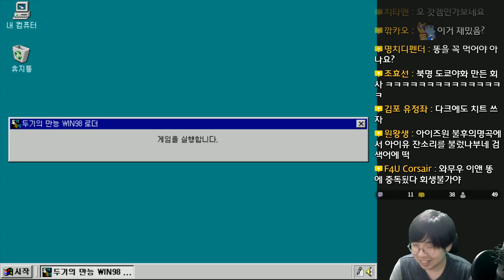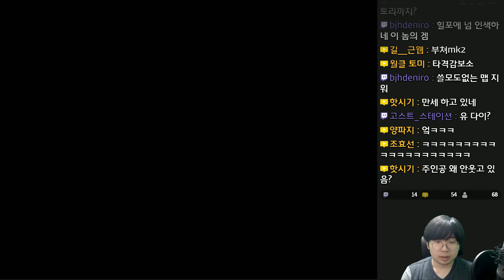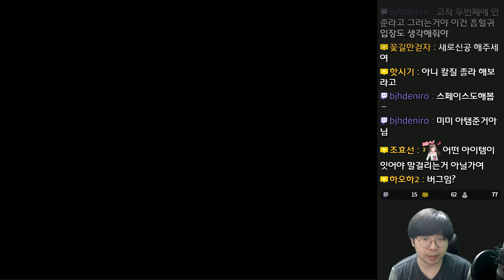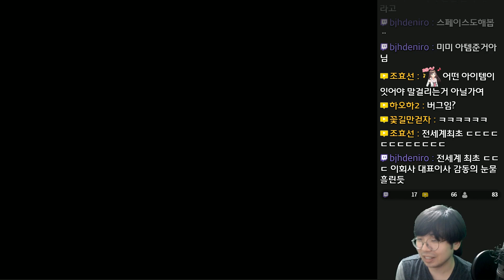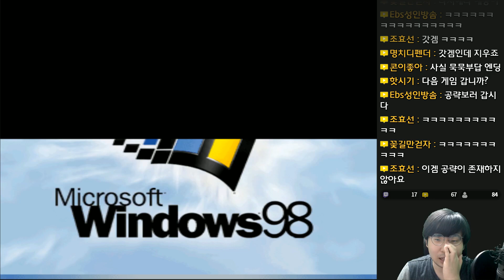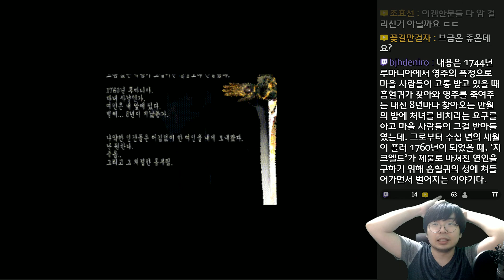블러디 아리아 (Bloody Aria) - 똥겜 탐험대 - 1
블러디 아리아 (Bloody Aria)